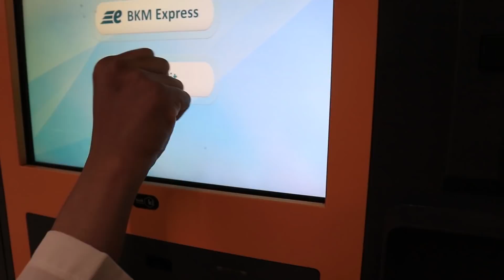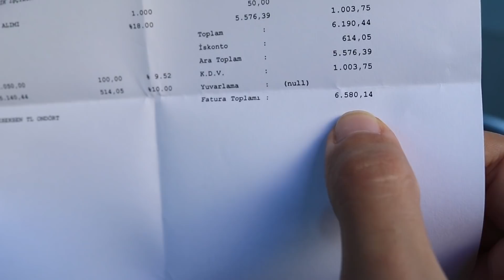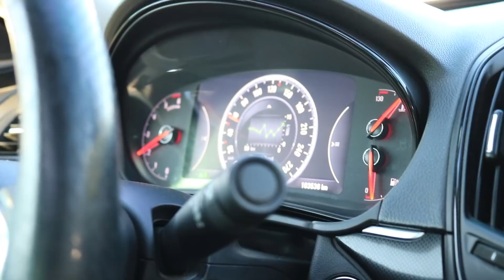KÖTÜ BİR GÜNÜMÜZ!!! Başımıza neler geldi ?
Arkadaşlar bu videomuz diğer videolarımıza göre biraz farklı. Çünkü ilk kez bizim için olumsuz geçen bir günün videosunu çektik. Sizinle bu anlamda farklı bir içerikle de karşınıza çıkmak istedik. Tüm yaşadığımız olayların aynı güne denk gelmesi bizi üzdü lakin önemli olan sağlık sıhhat huzur. Allah herkese kazasız belasız güzel günler nasip etsin inşallah